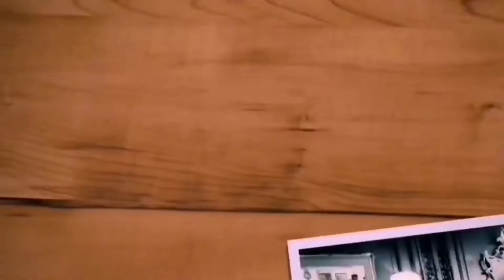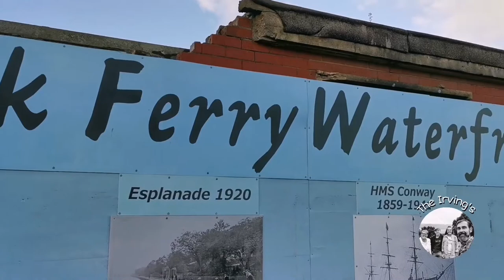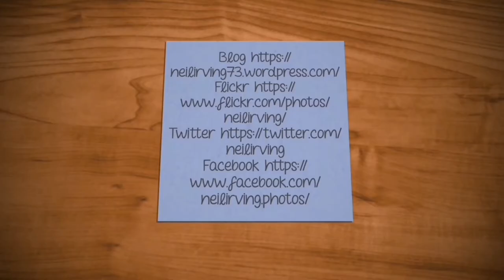Rock Ferry, Vlog 22.11.20